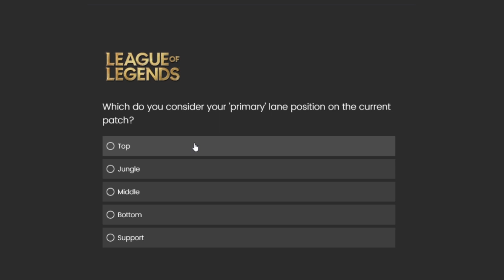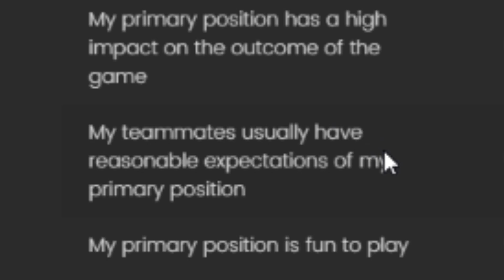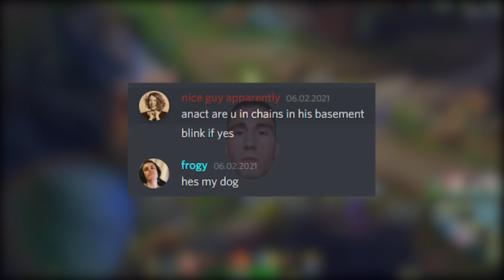RIOT asked the RANK 1 Tryndamere to fix League of Legends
What do you think about my take on the current League of Legends situation?

🕒 Videos on Monday, Wednesday and Friday!🕒

Thumbnail and edit by Anact